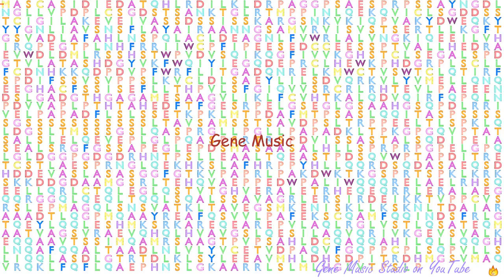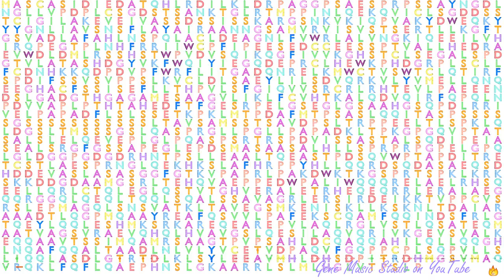Gene Music using Protein Sequence of EDC4 "ENHANCER OF MRNA DECAPPING 4"